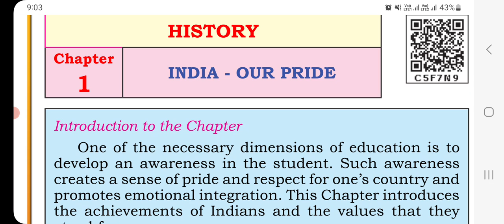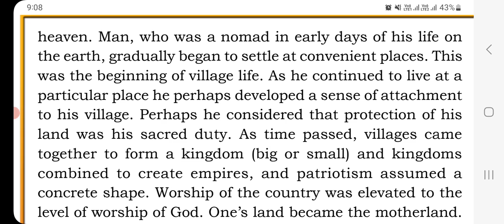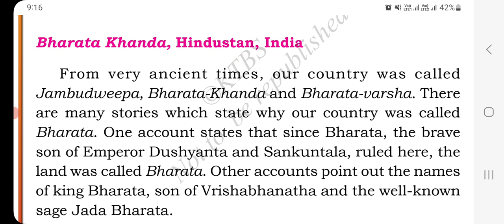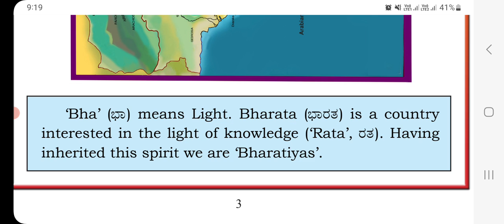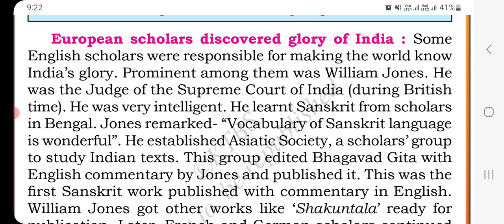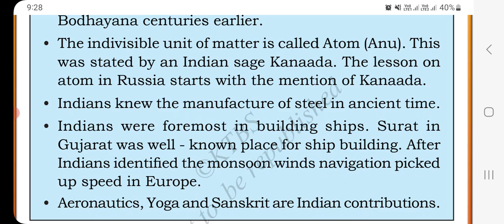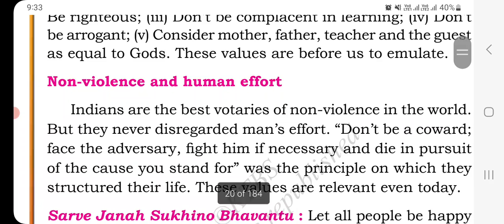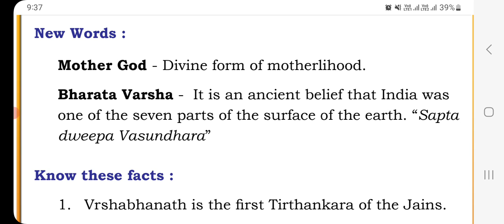India-Our Pride|Class-6|Chapter-1 Social Science|Lesson Explained in Kannada (ಕನ್ನಡದಲ್ಲಿ ವಿವರಣೆ)